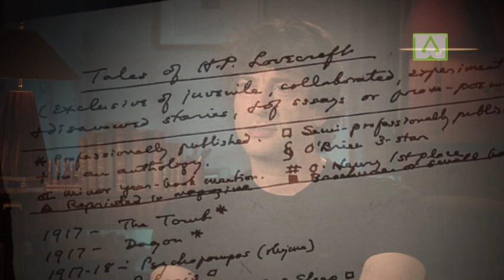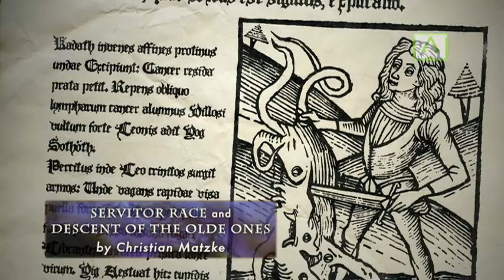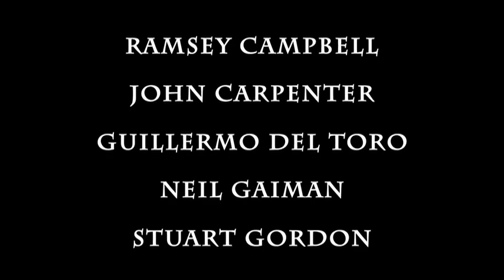LOVECRAFT: Fear of the Unknown - Introduction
A clip from the documentary LOVECRAFT: FEAR OF THE UNKNOWN.

A chronicle of the life, work and mind that created the Cthulhu mythos.  Featuring interviews with Guillermo Del Toro, Neil Gaiman, John Carpenter, Peter Straub, Stuart Gordon, Caitlin R. Kiernan, Ramsey Campbell, S.T. Joshi, Andrew Migliore and Robert M. Price.